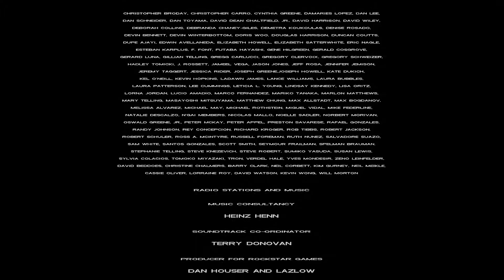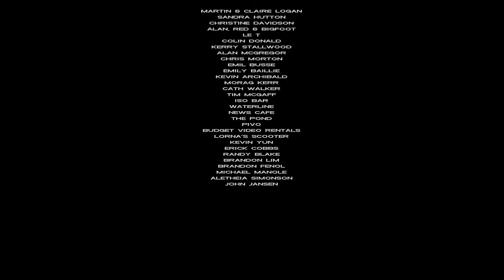Let's Play GTA Vice City (German) Part 28